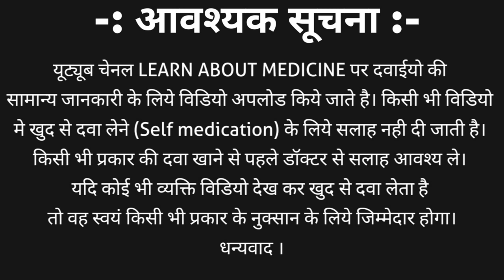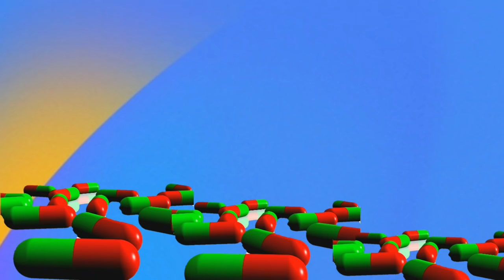Cabergoline tablet ip | Cabergoline tablets ip 0.25 | Cabgolin 0.5 tablet uses | Caberlin 0.5 tablet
Cabergoline tablet ip | Cabergoline tablets ip 0.25 | Cabgolin 0.5 tablet uses in hindi | Caberlin 0.5 tablet

Cabergoline is an ergot alkaloid and prolactin inhibitor which inhibit the secretion of prolactin from pituitary gland. Cabergoline is long action and having less side effects when compare to its similar drug bromocriptine.
Cabergoline tablet strength
1. Cabergoline tablets ip 0.25
2. Cabergoline tablets ip 0.5
Cabergoline tablet brand name
1. Cabgolin tablet
2. Caberlin tablet | caberlin 0.5 tablet
3. Cb lin tablet
4. Cabliz tablet | cabliz 0.5 tablet  and many other
This video contains information about Cabergoline tablet ip | cabgolin 0.25 | cabrlin 0/5 tablet including
1. Cabergoline tablet ip classification and introduction
2. Cabergoline tablets ip 0.25 brand names
3. Cabergoline tablet price
4. Cabergoline tablet uses in hindi | caberlin 0.5 tablet uses in hindi
5. Cabergoline tablet side effects
6. Cabergoline tablet ip dosage and many more in hindi